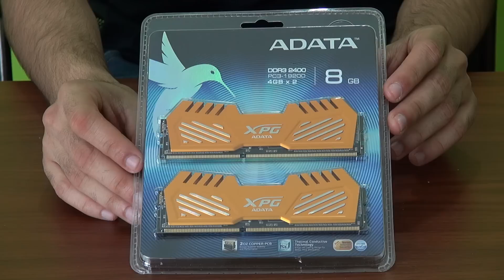فتح علبة رام ADATA XPG 8GB 2400mhz (انبوكسينق)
Corsair Dominator Platinum (2133 MHZ) - أنبوكسنج رام كورسير دوميناتر بلاتينوم